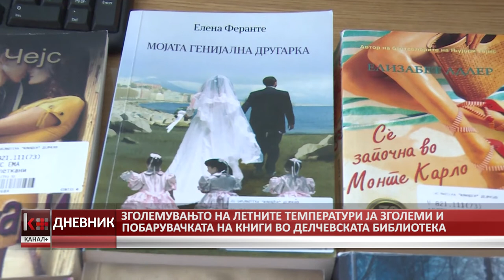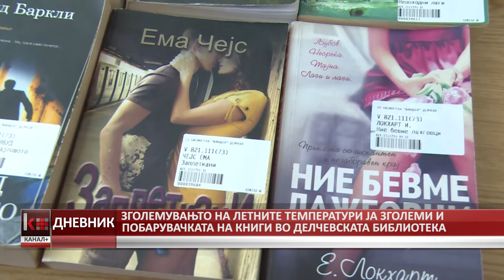ЗГОЛЕМУВАЊТО НА ЛЕТНИТЕ ТЕМПЕРАТУРИ ЈА ЗГОЛЕМИ И ПОБАРУВАЧКАТА НА КНИГИ ВО ДЕЛЧЕВСКАТА БИБЛИОТЕКА